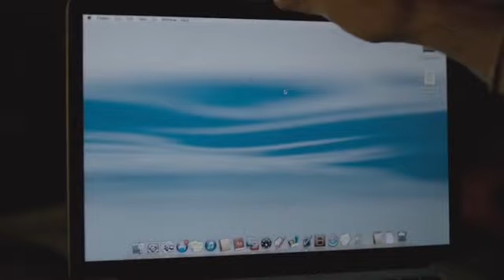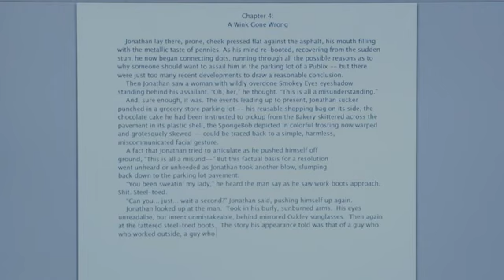Mr Robot 3x03 Conexión